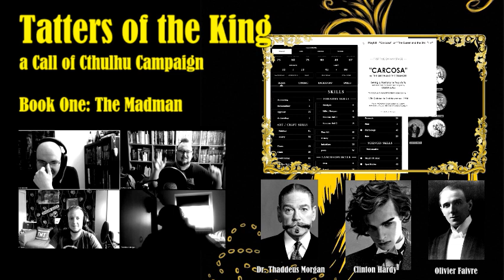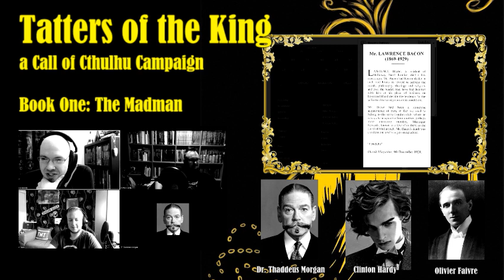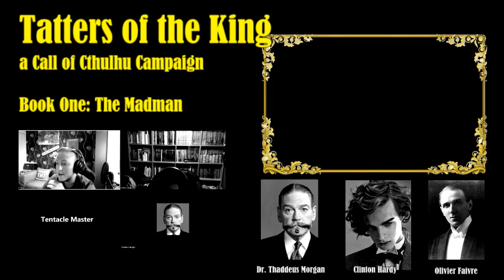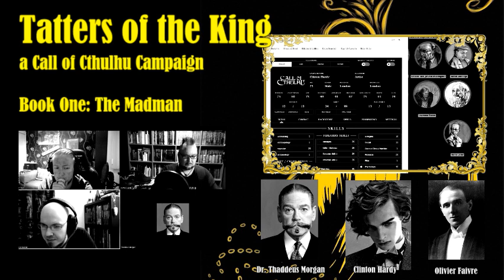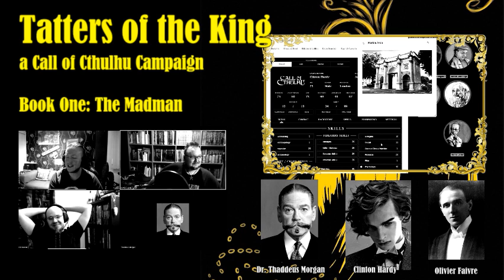Tatters of the King - Session 7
Our heroes investigation into the sinister cult takes them to the misty shores of a lake in Scotland, a lake that may spell doom for Clinton.